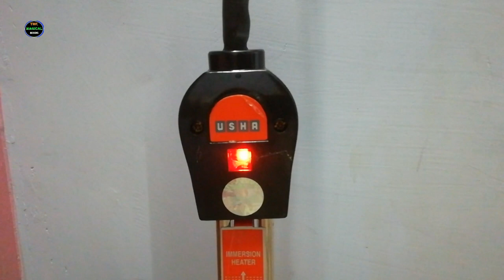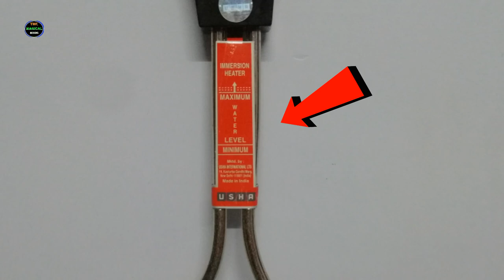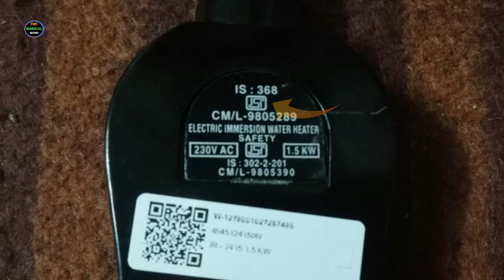Immersion Rod Water Heater Buying Guide 🔥 | Which immersion rod is best? 🔥 | Types Of Immersion Rod🔥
Immersion Rod with Auto cut Immersion Rod with Thermostat immersion rod water proof immersion rod shock proof Immersion Rod Pros and Cons Immersion Rod Water Heater Buying Guide Which immersion rod is best Types Of Immersion Rod

Immersion rod for water heating
Which immersion rod is best?
Are immersion rods safe?
How does immersion rod work?
Which brand is best for immersion rod?

Assalamu Alaikum Doston, is video me mene immersion rods ke baare me tafseel se baat kari hai. sardiyon ke mausam me pani ko garam karne ka sasta or sabse achcha zariya hai immersion rods. hindustan me bohot saare log aise hain jo sardiyon me pani ko garam karne ke liye immersion rods ka istemaal karte hain. or bohot saare log aise bhi hain jinko ab is season me apne liye immersion rod khareedni hai or usse istemaal kerna hai. lekin unko maloom nahi hai ke unke liye kaunsi immersion rod sahi rahegi. to is video me mene bataya hai ke immersion rods kitne types ki hoti hain. inme kya kya khasiyaten hoti hain. or agar aap immersion rod khareedne ke baare me soch rahe hain to aapko kin kin baaton ka khayaal rakhna chahiye. iske alawa bhi mene kaafi kuch is video me immersion rods ke baare me bataya hai to is video ko aap shuru se lekar akhir tak poora zaroor dekhna ummeed hai aapko ye video pasand ayegi !!!

Follow us⤵